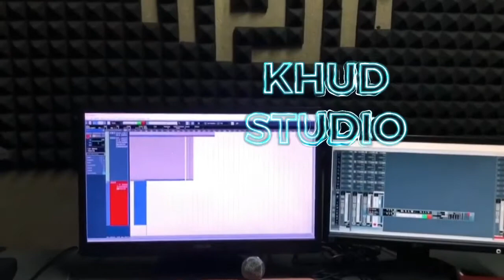Nick - Orz Thewen 2020